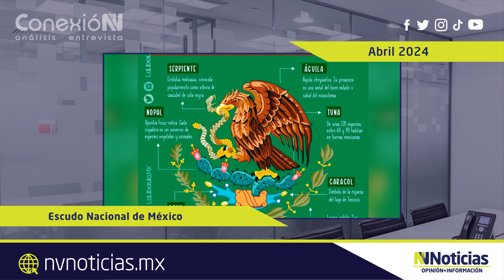ConexióNV | Escudo nacional mexicano - Miguel Salvador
Twitter / Instagram / Tik Tok - @NacionVeracruz